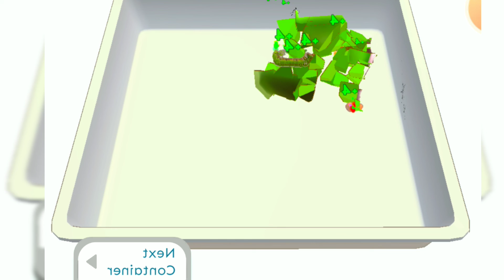Wormy Idle - Android gameplay